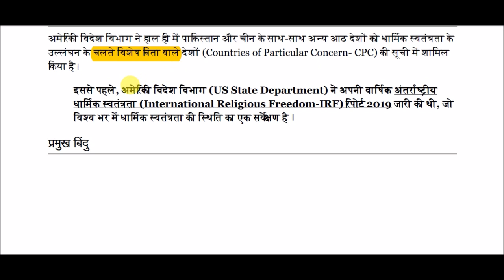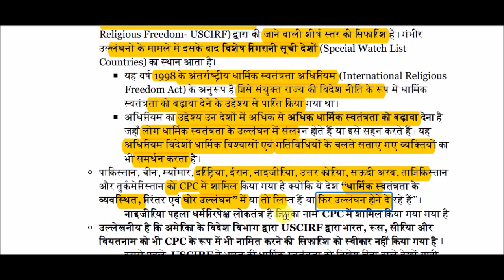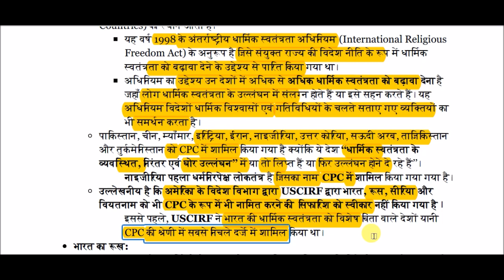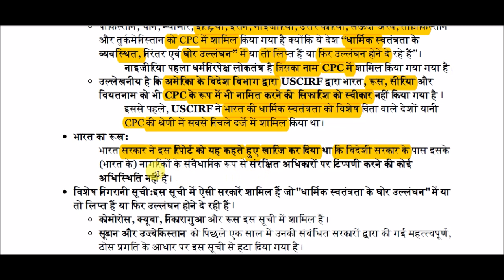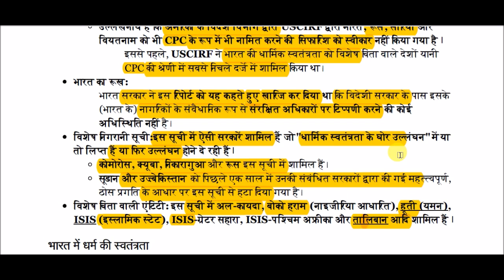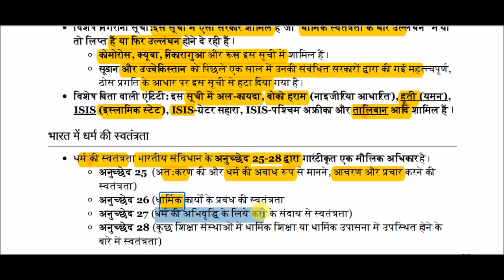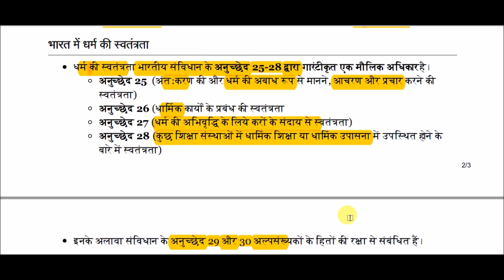धार्मिक स्वतंत्रता के उल्लंघन में 'चिंताजनक स्थिति वाले देश || Countries of Particular Concern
Countries of Particular Concern for All Competitive Exams like SSC, Railway, IB, Bank, UPSC, BPSC, MPSC, PCS, etc.